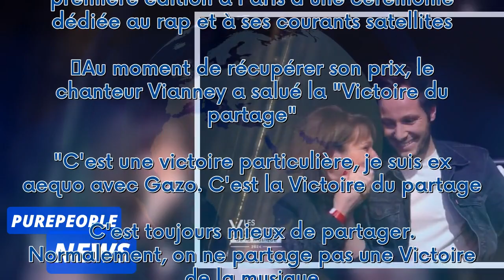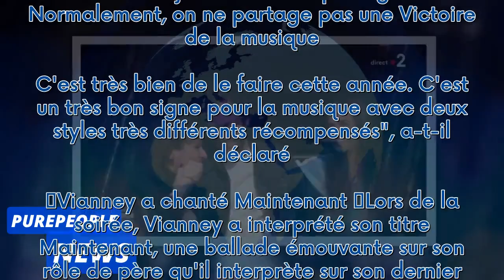Vianney : Tendre câlin avec sa femme Catherine, pour son sacre aux Victoires de la musique (ex-aequo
Vianney : Tendre câlin avec sa femme Catherine, pour son sacre aux Victoires de la musique (ex-aequo avec un autre artiste)***
 Grande première lors des Victoires de la musique 2024 ! Le chanteur Vianney a été sacré ex aequo avec Gazo pour le prix de l'artiste masculin de l'année. Accompagné de sa femme Catherine Robert, l'interprète du titre "Pas là" a savouré cette "victoire du partage".  La suite après la publicité     Grosse surprise lors des Victoires de la Musique 2024, Vianney et le rappeur Gazo ont remporté ex aequo le prix de l'artiste masculin de l'année. Présente à côté de son mari, Catherine Robert a eu le t...